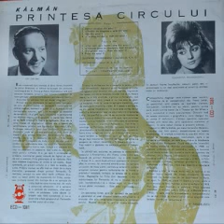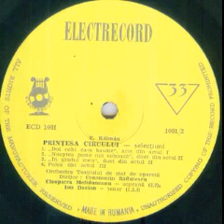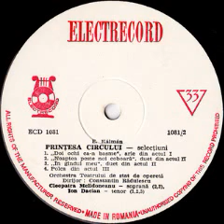Cleopatra Melidoneanu si Ion Dacian-In gandul meu(act II din opereta "Printesa circului")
Muzica(Music by): Emmerich Kalman
Orchestra Teatrului de stat de operetă din Bucuresti(Romanian Operetta Theater Orchestra conducted by): Constantin Radulescu